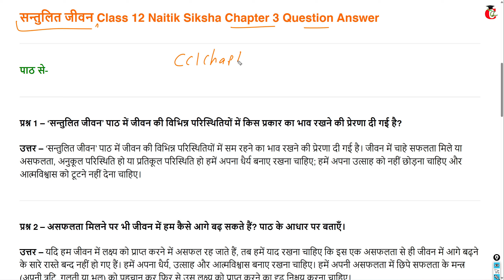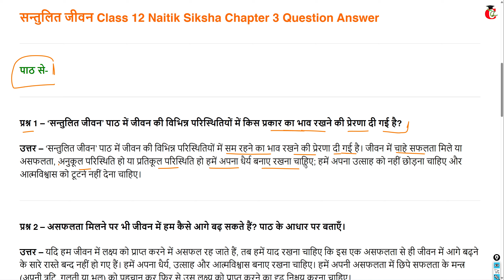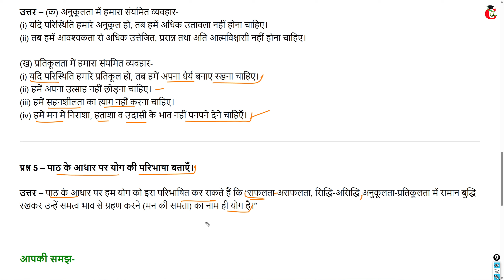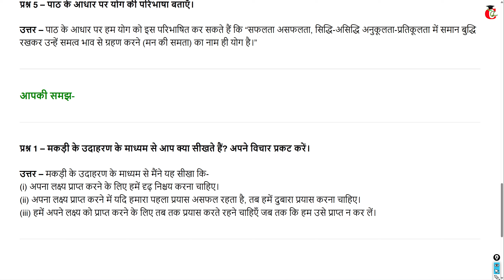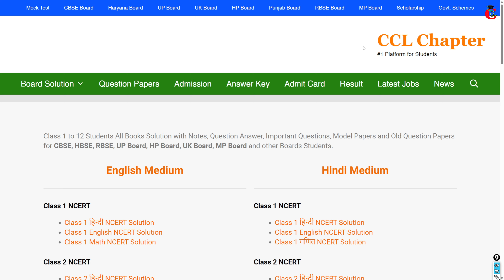HBSE Class 12 Naitik Siksha Chapter 3 संतुलित जीवन Question Answer || 12th Hindi Solution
Class 12 Naitik Siksha Chapter 3 संतुलित जीवन /Santulit Jivan Question Answer for HBSE ( Haryana Board ) from Class 12 Hindi नैतिक शिक्षा Book.